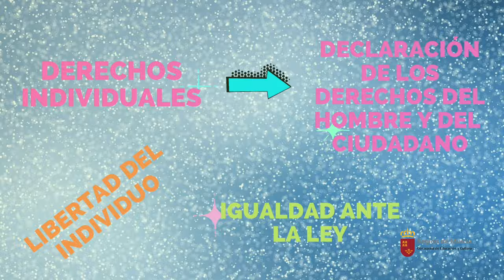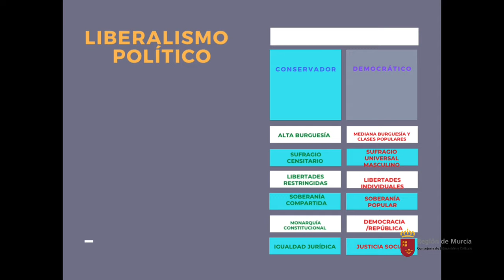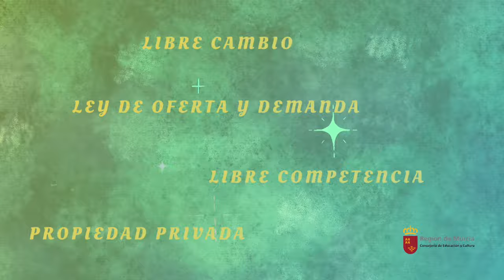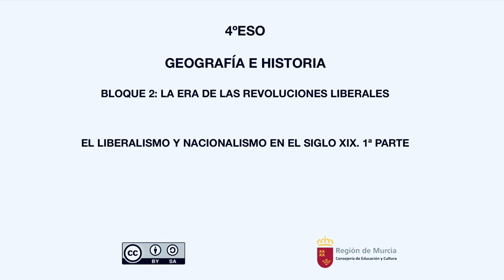LIBERALISMO Y NACIONALISMO EN EL SIGLO XIX. 1ª PARTE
En esta primera parte describimos las características del Liberalismo político y económico. Hacemos incidencia de las figuras más relevantes.